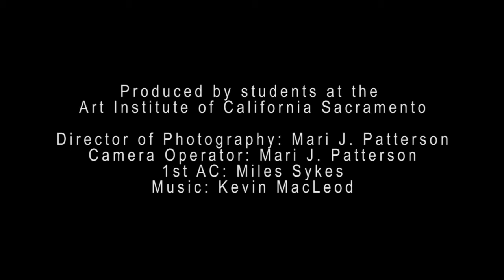Sacramento County Fair 2015: FOOD